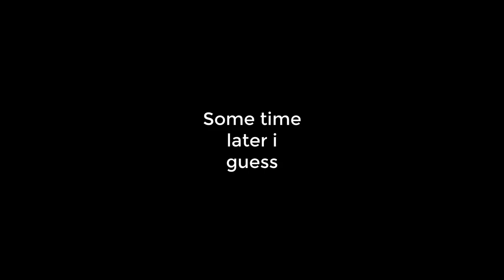SKIBIDI, MY FRIEND! | Five Nights at Freddy's:Forgotten Friends